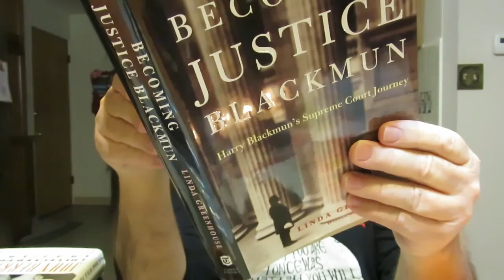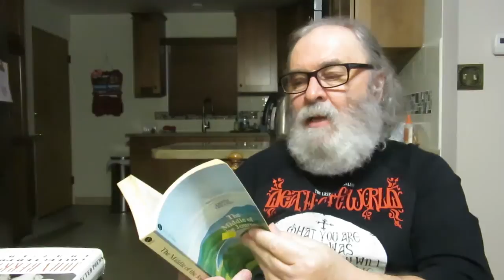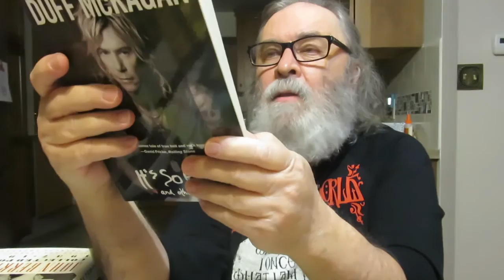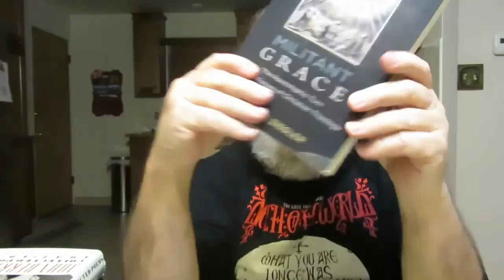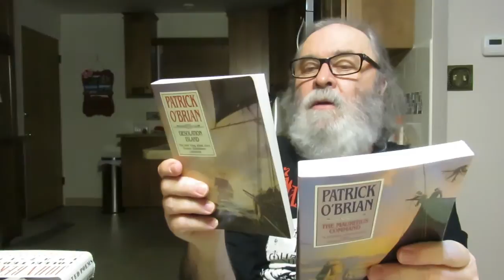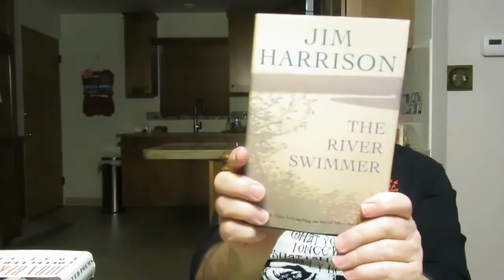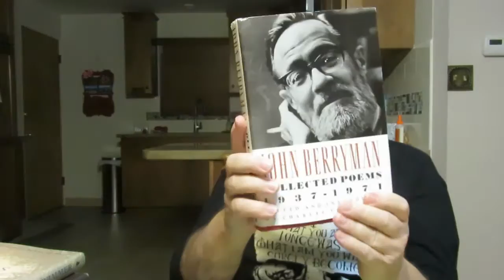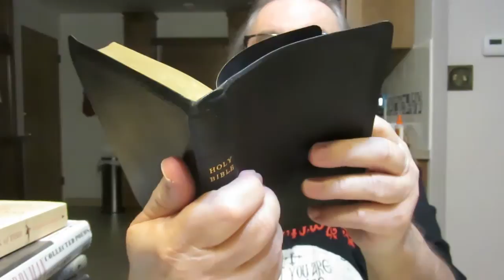Thrift Store Used Books Haul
'Militant Grace: The Apocalyptic Turn and the Future of Christian Theology' by Philip G. Ziegler

'Introducing Medieval Biblical Interpretation: The Senses of Scripture in Premodern Exegesis' by Ian Christopher Levy

'Undermajordomo Minor' a novel by Patrick DeWill

'The Fallen' A Quinn Colson Novel by Ace Atkins

'Desolation Island' historical fiction by Patrick O'Brian

'The Mauritius Command' historical fiction by Patrick O'Brian

'The Middle of the Journey' a novel by Lionel Trilling

'It's So Easy and other lies' a memoir by Duff McKagan

'Becoming Justice Blackmun: Harry Blackmun's Supreme Court Journey' biography by Linda Greenhouse

'Gould's Book of Fish' a novel in twelve fish by Richard Flanagan

'John Berryman Collected Poems 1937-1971' Edited And Introduced By Charles Thornbury

'The River Swimmer' Novellas by Jim Harrison

'Careless People: Murder, Mayhem, And The Invention of The Great Gatsby' by Sarah Churchwell

'Selected Essays Of R.P. Blackmur' Edited With An Introduction By Denis Donoghue

'How Rome Fell: Death of a Superpower' by Adrian Goldsworthy